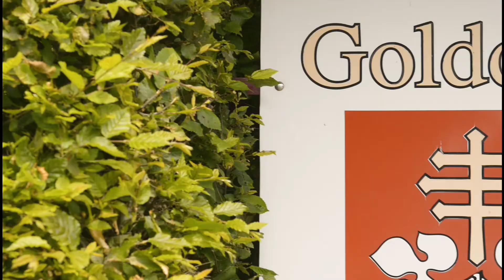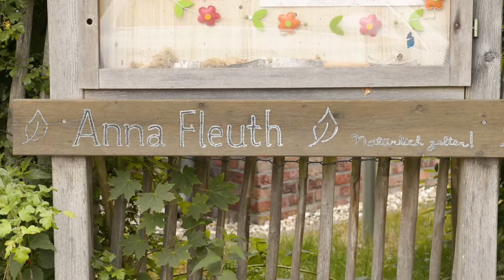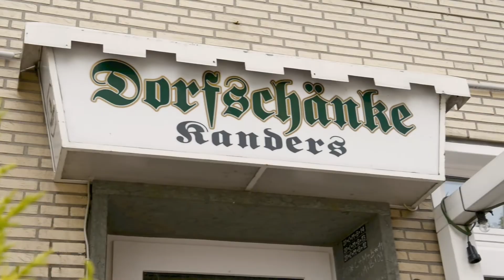Aktuelles aus Winnekendonk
Wenige Kilometer entfernt vom Stadtzentrum Kevelaers liegt die Ortschaft Winnekendonk. Auch hier gibt es einiges zu entdecken. Schau dir das Video der Wirtschaftsförderung an und lass dich inspirieren. :-)